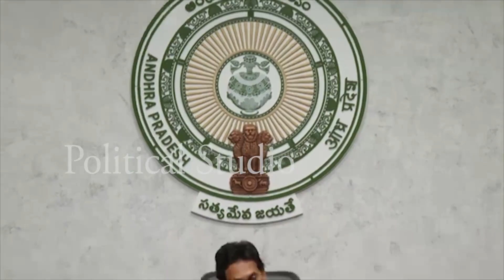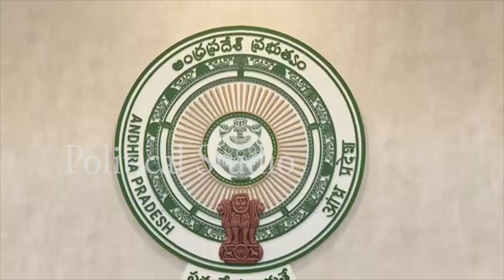ఆంధ్రాలో జగన్ ప్రభంజనం... Times Now Survey AP YSRCP Govt 175 Seats | CM YS Jagan Majority Votes